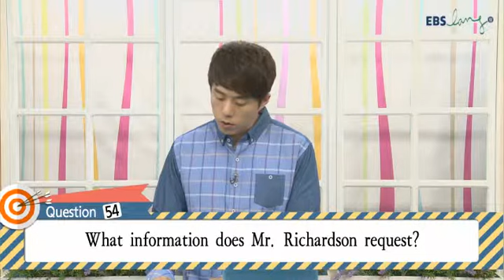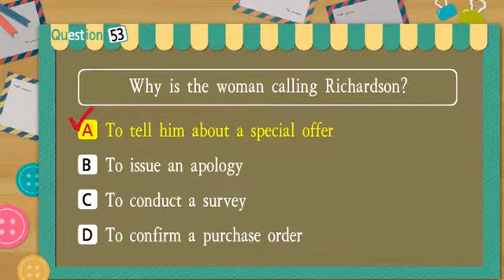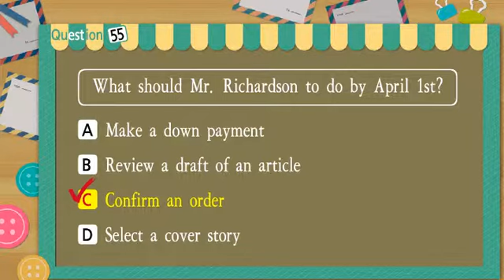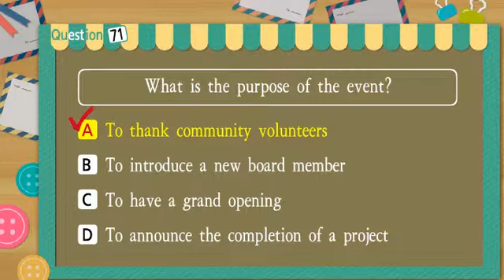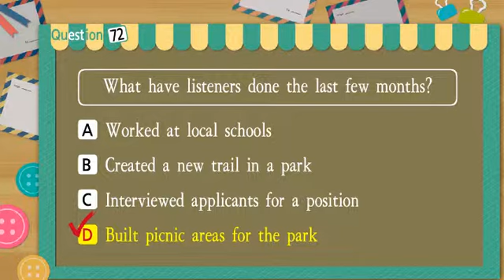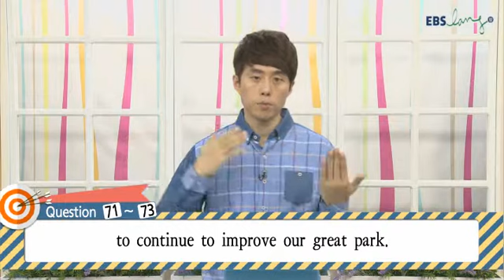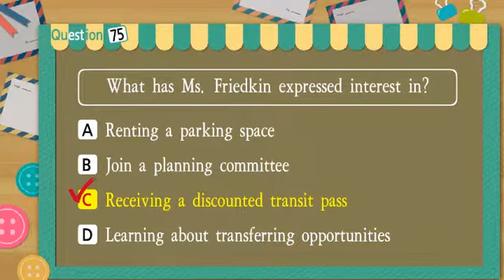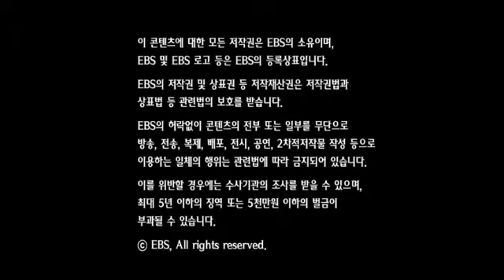EBS토익 LC 04강 2014년08월 김태우 ebslang 토목달